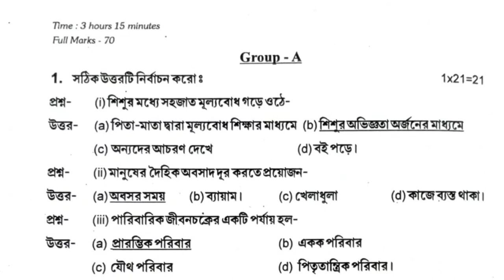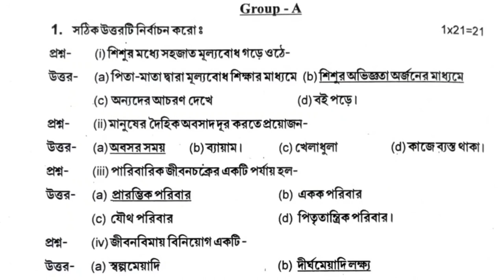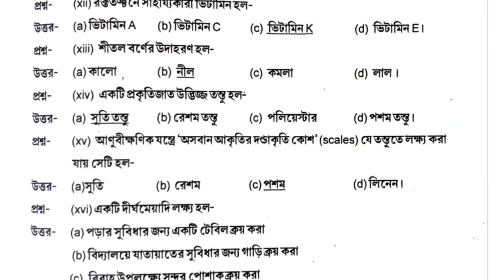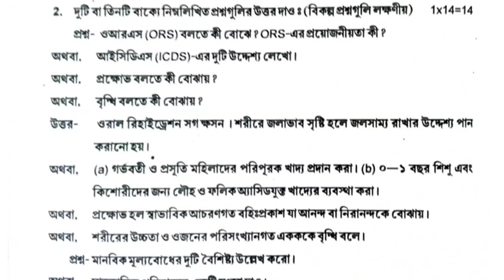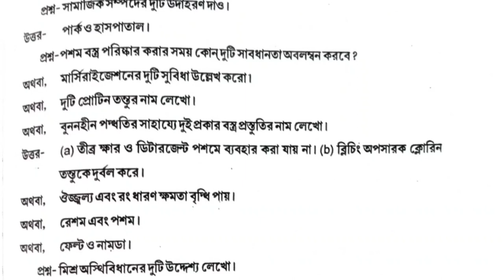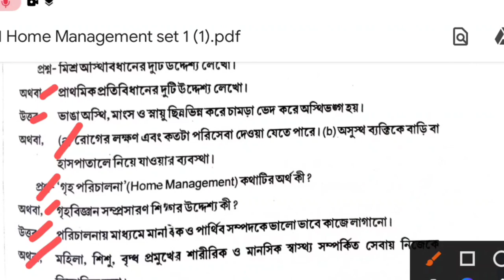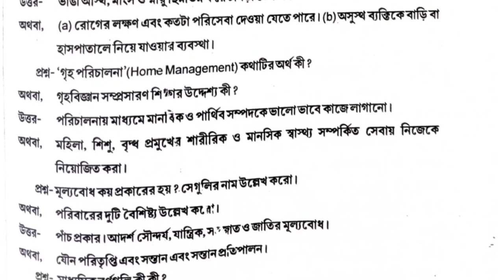Class 11 Home Management MCQ and Saq Last Minutes Suggestion with Answer